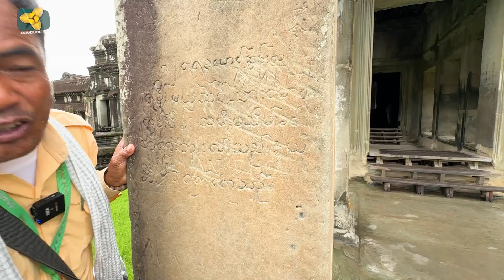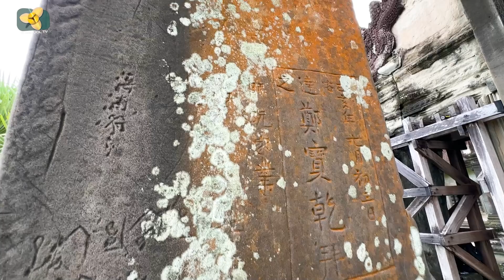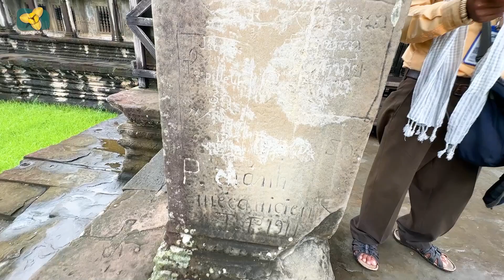គុនល្បុក្កតោរបស់ខ្មែរ ដូនតាឆ្លាក់ក្បាច់ទុកលើប្រាង្គសិលាបង្រៀនកូនចៅគ្រប់ជំនាន់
(Rumduol TV)